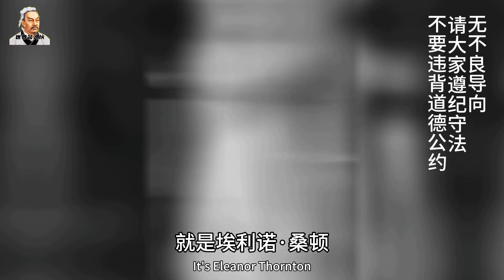劳斯莱斯的车标飞翔女神为何值30万？背后的爱情故事为何传承百年